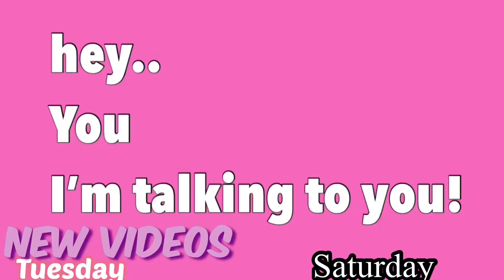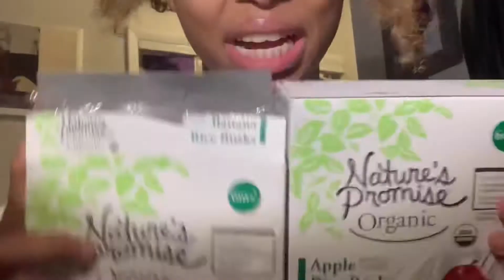I was board so let’s eat baby food together ASMR 😭🍼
I was board so let’s eat baby food

So y’all I was board I had nothing to do so you know me I had to do a challenge and that was eating baby 🍼 food just because 😏 you know I’m weird.

Intro
-Bad-family ahhhhh I love you.

anyah_rocks_

Supplies

Ad· Baby Food | 100% Non-GMO Fruits & Veggies

                                Mango & Pumpkin with Amaranth

                                Vegetables & Beef Medley with Quinoa